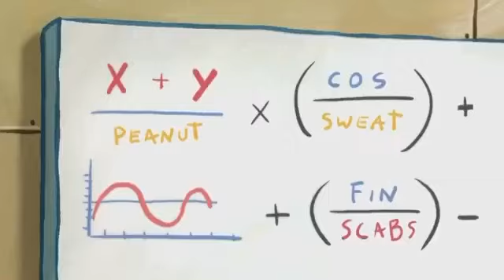Executive Treatment | SpongeBob Squarepants